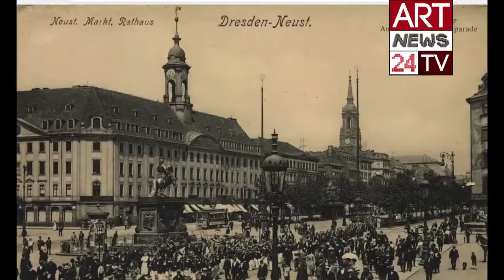FIGURE PAINTING ARTISTS : Fiorenza Di Lenna NeoExpressionism